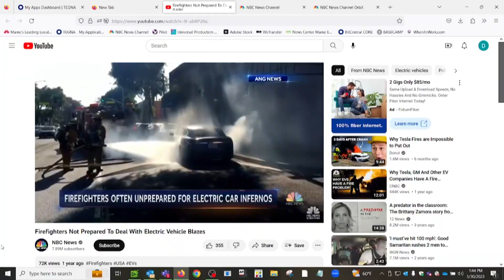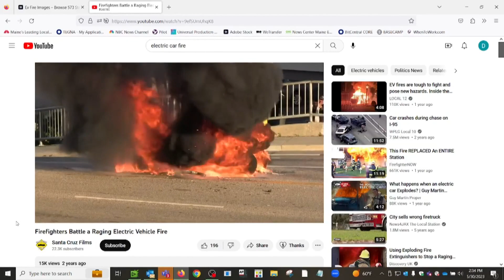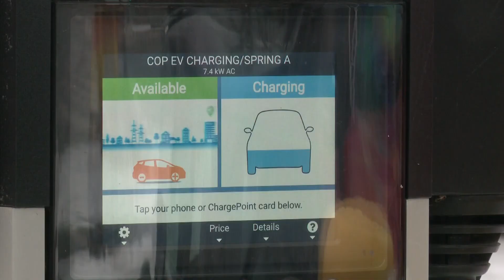Are EVs more likely to catch fire than gas-powered cars?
As electric vehicles grow in popularity, firefighters in Maine and around the country are faced with a new frontier.